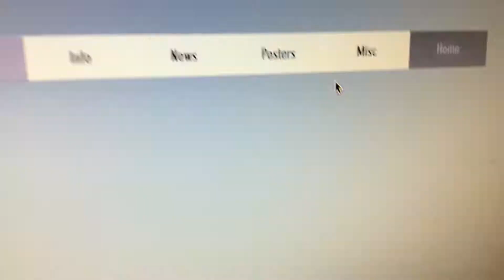The YK Chess Club Is Back!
More coming very shortly